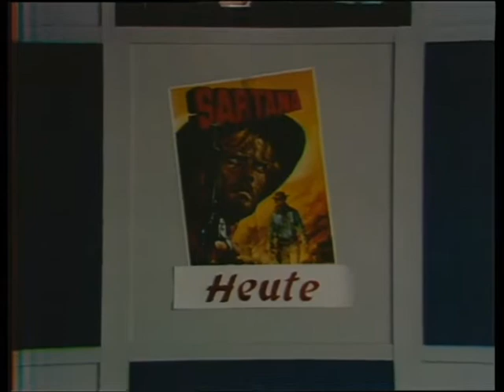1 PETER ALEXANDER DIE SPEZIALITÄTEN 09 03 1969 DVD 1